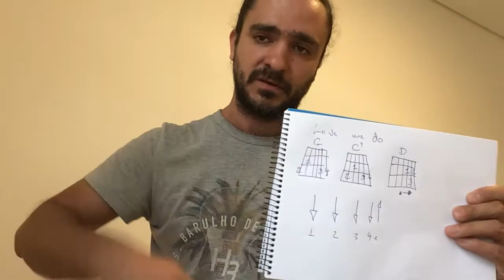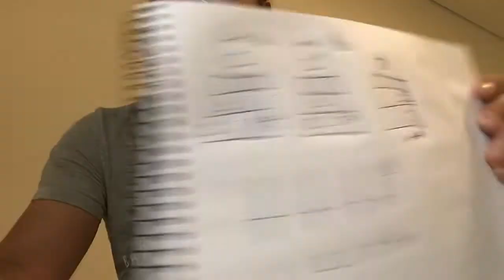Love me do - The Beatles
Dois acordes, Sol maior e Dó maior com nona. (G - C9)